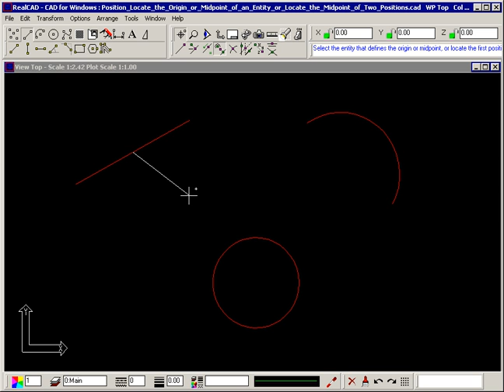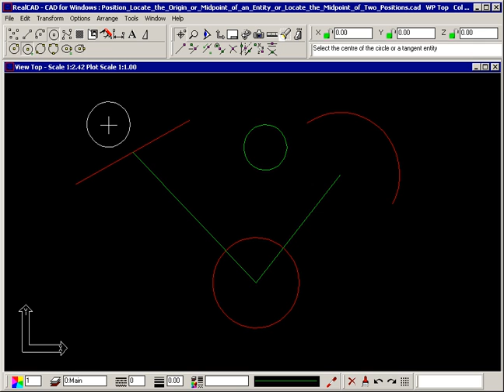How to Locate the Origin or Midpoint in CAD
How to Locate the Origin or Midpoint of an Entity in RealCAD
for CAD Software, Training, Support and Development